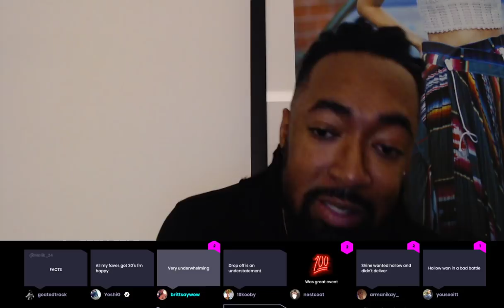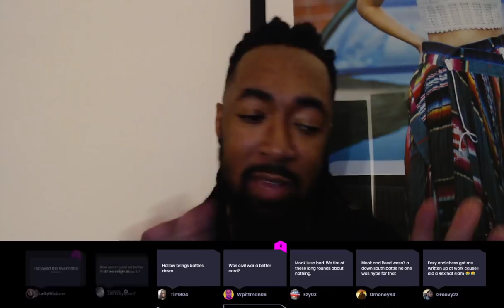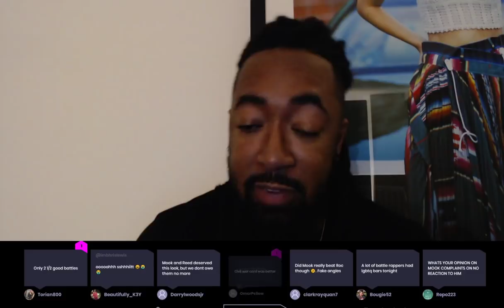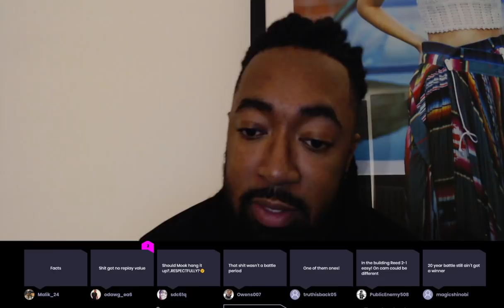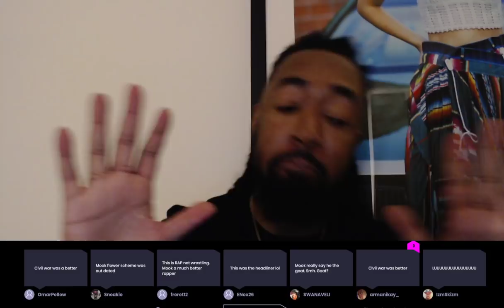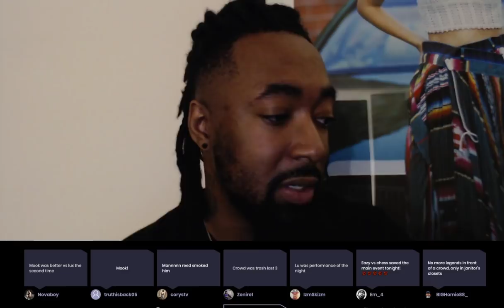MURDA MOOK VS REED DOLLAZ - NEEDED TO BE IN A DIFFERENT SETTING - SUMMER MADNESS 11 - SMACK/URL